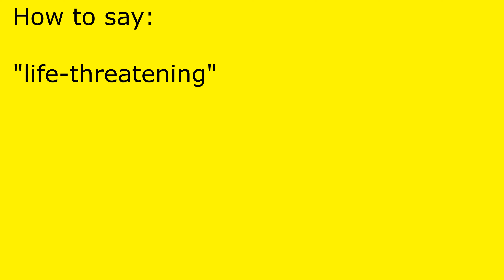How to pronounce life-threatening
life-threatening pronunciation.